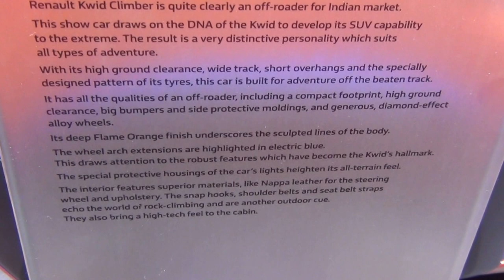Renault Kwid Climber Concept in Flame Orange at 2016 Auto Expo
At Auto Expo 2016, Renault showcased its cute little car - Kwid, in bright orange hues (Flame Orange), as a concept avatar - the Renault Kwid Climber.

The Renault Kwid Climber concept stands high off the ground and further adds to the car's SUV-like demeanour. Built for venturing away from the beaten track, the raised ground clearance, wide track, short overhangs and the specially designed tyres clearly highlight the showcars go-anywhere offroader attitude. Other SUV-like traits include a compact footprint, big bumpers, protective moulding on its sides and the diamond-effect wheels.

The Flame Orange concept also featured some very attractive bits of design including the electric blue lining on its flared wheel arches and protective head-lamp housing, both of which add to its all-terrain feel. In the words of the manufacturer, the Climber 'draws on the DNA of the Renault Kwid to develop its SUV capability to the extreme.'